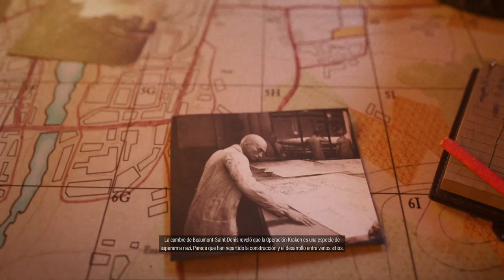𝐒𝐍𝐈𝐏𝐄𝐑 𝐄𝐋𝐈𝐓𝐄 𝟓 | 𝐌𝐈𝐒𝐈𝐎𝐍 𝟒